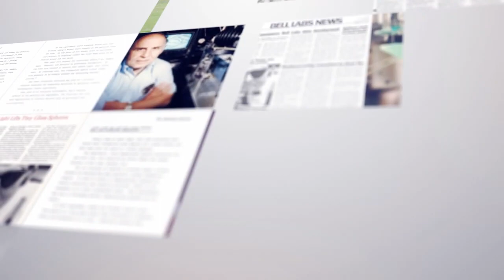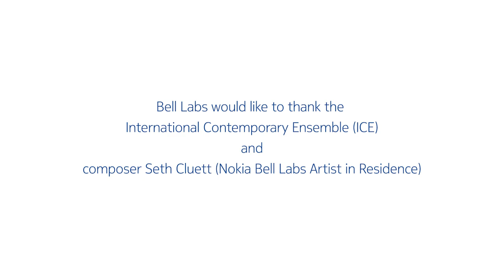Arthur Ashkin's Nobel Prize for Physics Commemoration Event at Nokia Bell Labs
On December 17, 2018, Nokia Bell Labs held a ceremony at our Murray Hill headquarters to honor Arthur Ashkin, a former Bell Laboratories researcher, who was awarded the 2018 Nobel Prize in Physics “for the optical tweezers and their application to biological systems” – the 9th Nobel Prize awarded to our researchers for their work at Bell Labs. At the age of 96, Arthur Ashkin is the oldest winner of the Nobel Prize. He shared the prize with Gérard Mourou and Donna Strickland, “for their method of generating high-intensity, ultra-short optical pulses.” The Royal Swedish Academy of Sciences said they awarded these winners, “for groundbreaking inventions in the field of laser physics.”